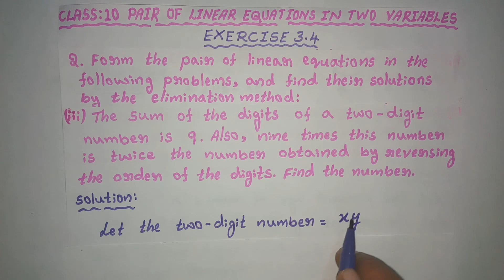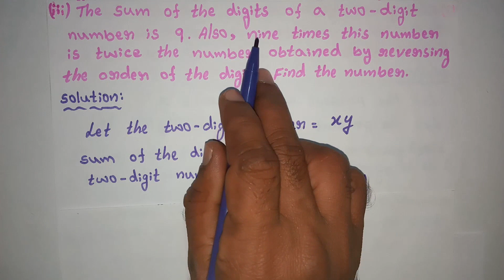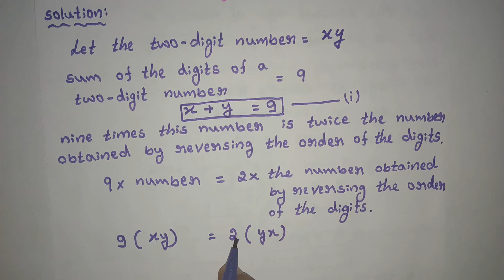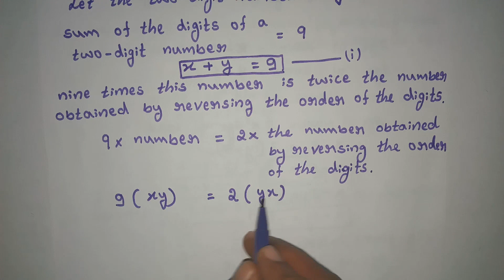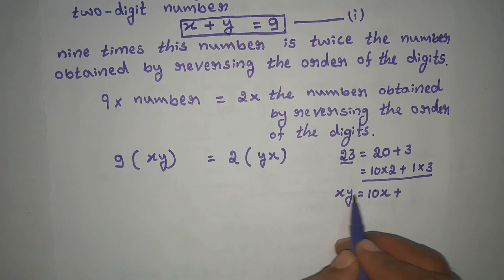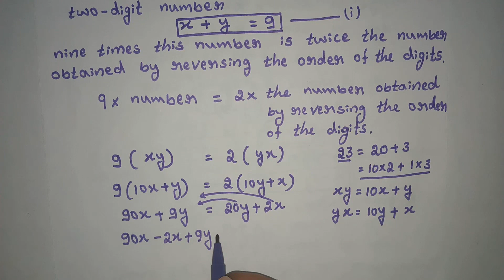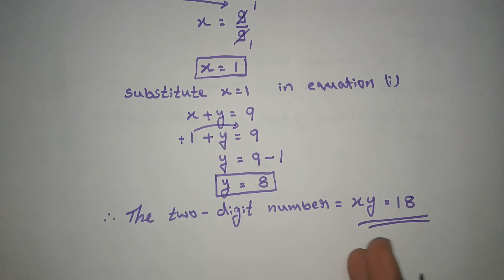CLASS 10, PAIR OF LINEAR EQUATIONS IN TWO VARIABLES, EXERCISE 3.4 (2nd main, 3rd Problem solved)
iii) The sum of the digits of a two-digit number is 9. Also, nine times this number is twice the number obtained by reversing the order of the digits. Find the number.